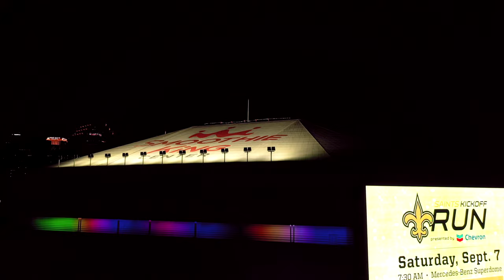Mercedes Benz Superdome 4K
The Mercedes-Benz Superdome, often referred to simply as the Superdome, is a domed sports and exhibition venue located in the Central Business District of New Orleans, Louisiana, United States. It primarily serves as the home venue for the New Orleans Saints of the National Football League (NFL), the home stadium for the Sugar Bowl, New Orleans Bowl in college football and the longtime rivalry football game of the SWAC Conference’s Southern University and Grambling State University, known as the Bayou Classic (held yearly, every Thanksgiving Weekend). It also houses their schools’ Battle of the Bands between The Southern University "The Human Jukebox" and Grambling State’s Tiger Marching Band.

Plans were drawn up in 1967 by the New Orleans modernist architectural firm of Curtis and Davis and the building opened as the Louisiana Superdome in 1975. Its steel frame covers a 13-acre (5.3 ha) expanse and the 273-foot (83 m) dome is made of a lamellar multi-ringed frame and has a diameter of 680 feet (210 m), making it the largest fixed domed structure in the world. It is adjacent to the Smoothie King Center.

Because of the building's size and location in one of the major tourist destinations of the United States, the Superdome routinely hosts major sporting events, including the Super Bowl, College Football Championship Game, and the Final Four in college basketball. The stadium was also the long-time home of the Tulane Green Wave football team of Tulane University until 2014 (when they returned on-campus at Yulman Stadium) and was the home venue of the New Orleans Jazz of the National Basketball Association (NBA) from 1975 until 1979.

The Superdome gained international attention of a different type in 2005 when it housed thousands of people seeking shelter from Hurricane Katrina. The building suffered extensive damage as a result of the storm, and was closed for many months afterward. It was eventually decided the building would be fully refurbished and reopened in time for the Saints' 2006 home opener on September 25.